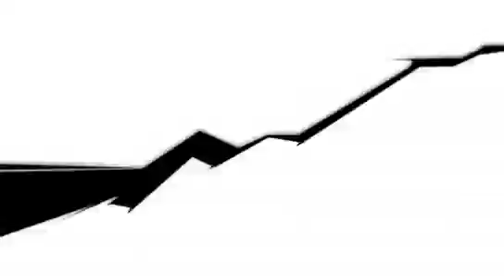Flockers By Aquazy g a m i n g